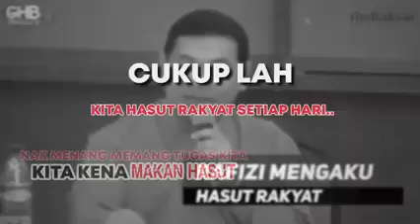LAGU PILIHAN PRU15 BY FRIEND OF BIRU